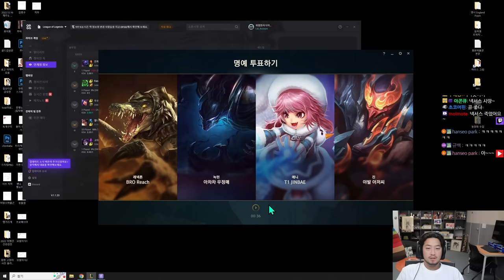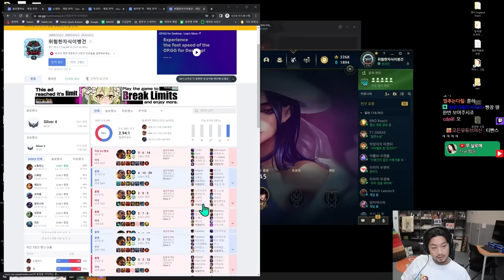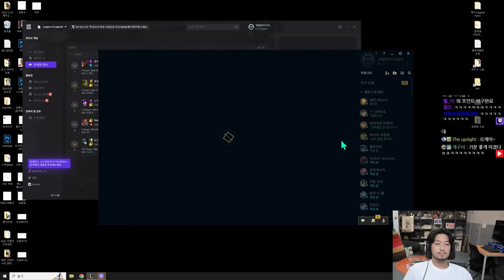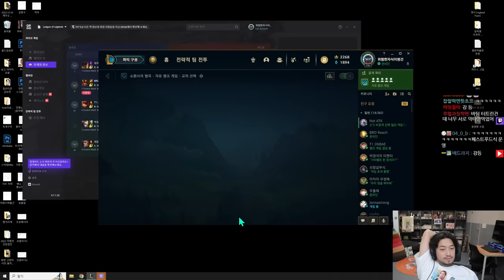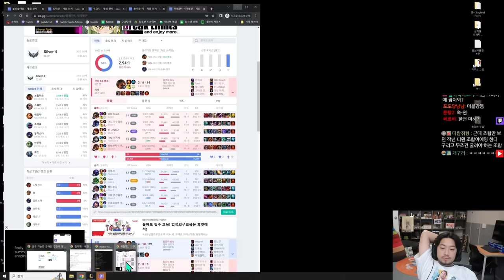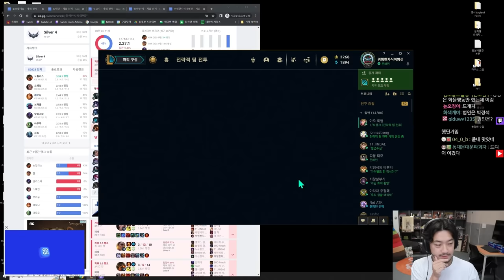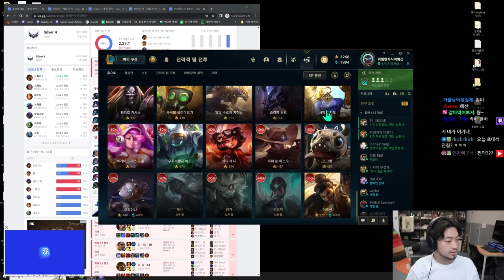20230626 롤 | 자랭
매직박 철면수심 김희철 박정석 우울해 침착맨

▶출연
  • 매직박(@MagicPark-Dentist ), 박정석(@reach22 ), 철면수심(@kimjinbae ), 김희철(@HEEtube ), 우울해, 침착맨

00:00 인트로
05:57 자유랭 첫 번째 판 (노틸러스)
54:21 자유랭 두 번째 판 (렐)
1:41:43 자유랭 세 번 째 판 (스웨인)
2:15:47 자유랭 네 번째 판 (노틸러스)
2:51:50 자유랭 다섯 번째 판 (바드)